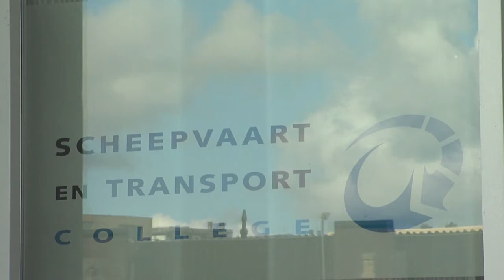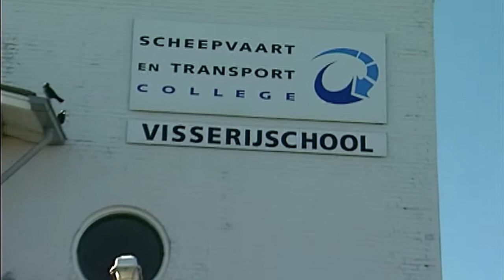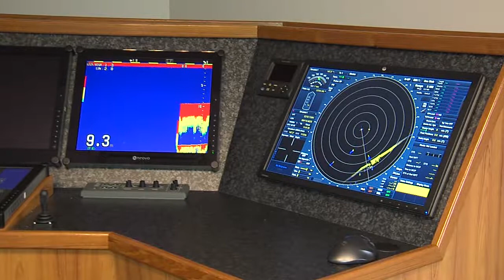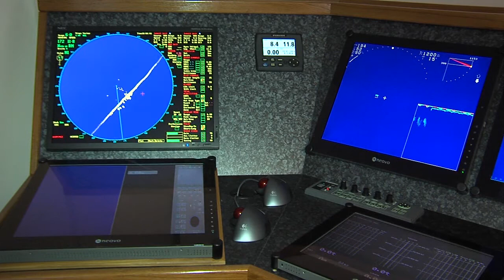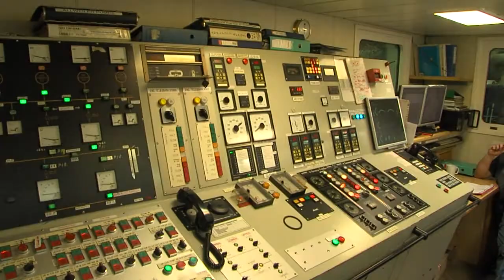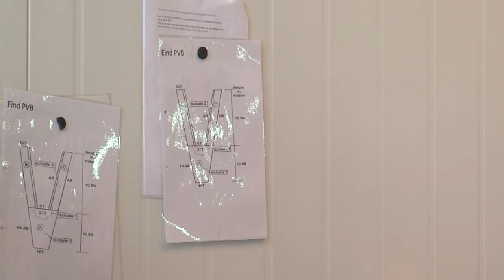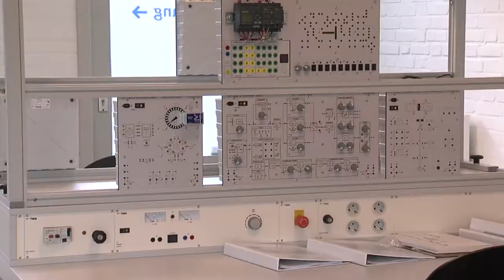In gesprek met Gerard Haasnoot